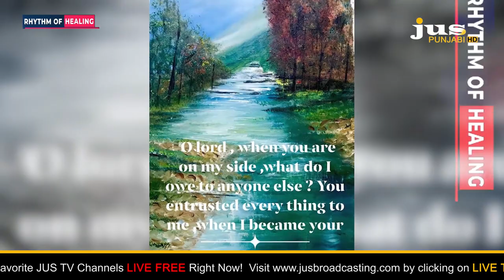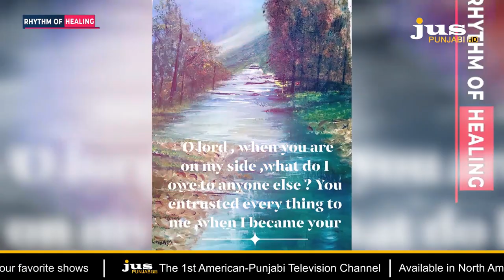DR BIBA SINGH WITH AMAN SINGH ARTIST & PROFESSOR||RHYTHM OF HEALING